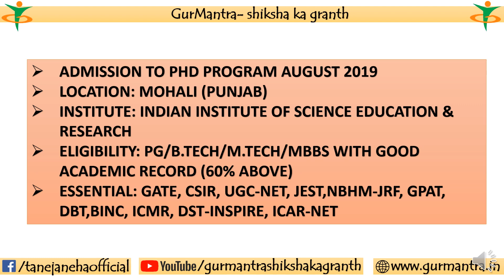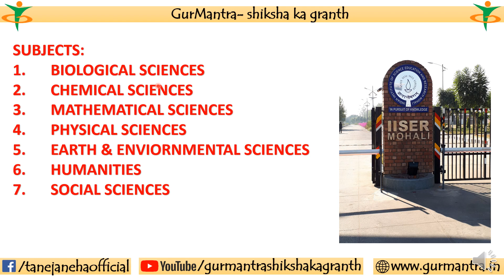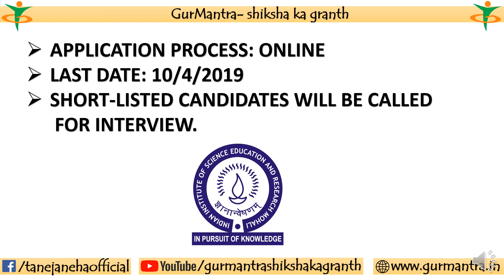IISER MOHALI PHD 2019 | INDIAN INSTITUTE OF SCIENCE EDUCATION & RESEARCH MOHALI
IISER MOHALI IN PUNJAB IS A VERY PRESTIGIOUS AND REPUTATED INSTITUTE. NOTIFICATION REGARDING UPCOMING PHD SESSION HAS ALREADY BEEN OUT. INTERESTED CANDDATES CAN APPLY FOR THE PROGRAM AFTER FILLING THE FORM CORRECTLY. CHECK THE LINKS FOR MORE DETAILS.